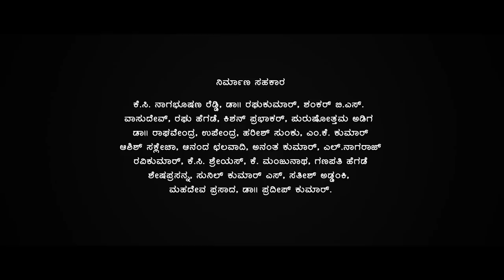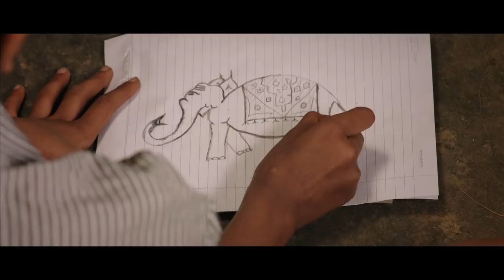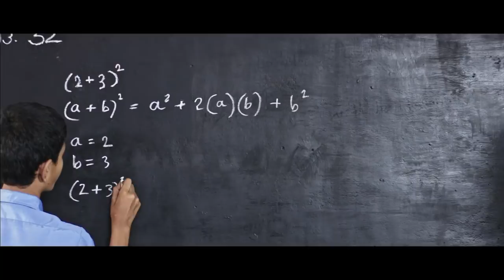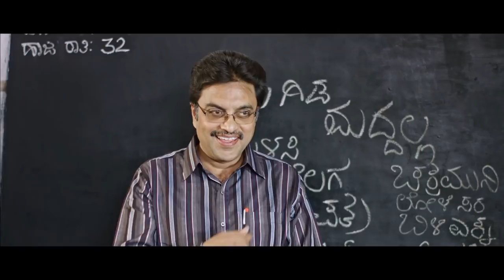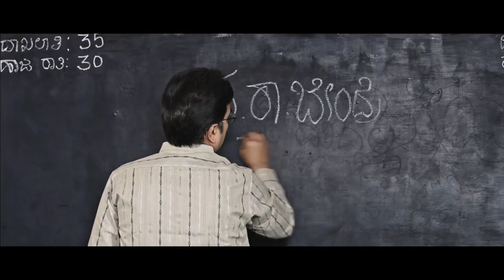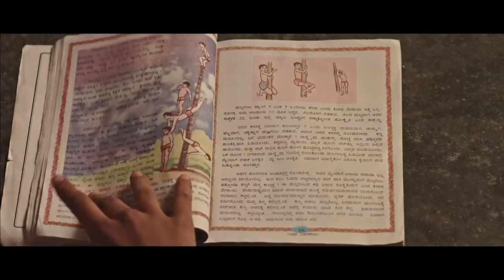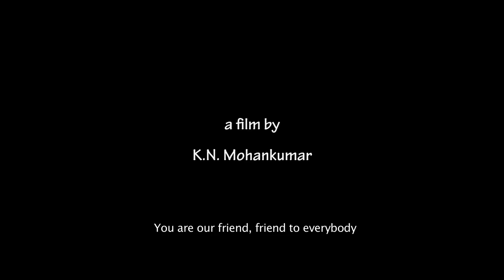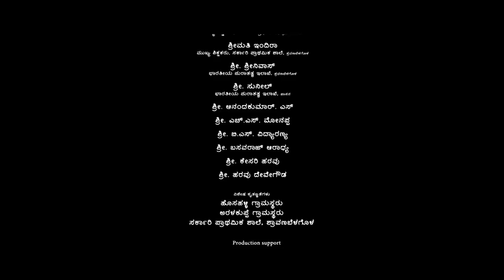BOMBEYAATA MOVIE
FILM : BOMBEYAATA - KANNADA
DIRECTOR : MOHANKUMAR. K.N

The film BOMBEYAATA is about Sajjad Khan, who hails from a Muslim family migrated from North Karnataka to a small village near Shravanabelagola. Making dolls using clay is the main livelihood of the family. Sajjad studies in a Government school and wants to join his friends in Celebrating ‘Ganesha Festival’.
But his Hindu friends are apprehensive about taking him along. They never have a face-off with Sajjad but they avoid him in all the events. Sajjad has a friend Preetham in the school, who encourages him to make his own Ganesha idol, as making dolls is naturally known art to Sajjad and celebrate on his own. The film in due course reveals, whether Sajjad will be successful in making the Ganesha idol? Whether his family accepts his move since it is not their religious practice...
The movie ‘Bombeyaata’ portrays communal sentiments of the children, their understanding of GOD. We have tried to pass the message that, GOD is NATURE. That all Gods, religions are man-made. Nature does not make any discrimination when it comes to Joy of Celebrating.

The joy of Humanity.
It is evident in the film; the message is conveyed subtly without mentioning the words
‘Hindu & Muslim’ anywhere or in any dialogues. In the world of intolerance, its our small effort in promoting Religious Tolerance.

The film ‘Bombeyaata’ has been so far ‘Officially selected’ for Nine International films so far which include,
1.    8th Bengaluru International Film Festival
2.    KIDS FIRST International Film Festival, Santa Fe, New Mexico, USA
3.    Finow International Film Festival & Script contest, Deutschland, Germany
4.    International Independent Film Awards, California
5.    Depth of field International Film Festival, NASSAU, USA
6.    Love International Film Festival, Los Angeles, USA
7.    San Diego Kids International Film Festival , USA
8.  38th Moscow International Film Festival
9. Nevada Film Festival 2016, Las Vegas USA

The Film Has been awarded in four film festivals so far and others are awaited.
AWARDS:
1.       Finow International Film Festival & Script contest, Deutschland, Germany – BEST FILM FOR CHILDREN AND TEEN
2.       International Independent Film Awards, California—PLATINUM WINNER 2016, BEST NARRATIVE FEATURE
3.       Depth of field International Film Festival, NASSAU, USA – OUTSTANDING EXCELLENCE FOR, Excellent Drama Feature, Ensemble cast, Content/Message delivery
4. Nominated for Best Original Score in Love International Film Festival, Los Angeles, USA.
5. SILVER SCREEN AWARD at Nevada Film Festival 2016, Las Vegas USA
‘Bombeyaata’ is based on novel by Dr, Vathsalamohan, edited by B.S. Kemaparaju, Music by Dr. Prakash Sontakke, Cinematography by Omparkash.
Prof. M.N. Muralidhar, Varshakrishna, Srinath vasista, Suraj, Vivek, Amruth, Ankitha, Adithi, Preetham are in main cast.